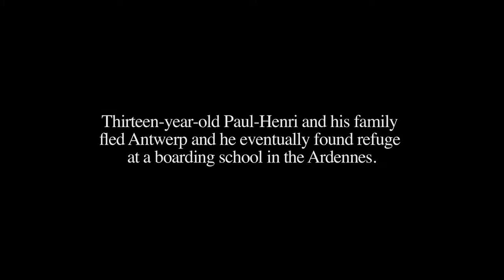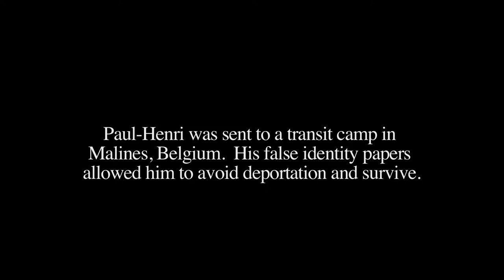Paul Henri Rips - E/96 Fate Undecided HD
The son of an Antwerp diamond merchant, Paul-Henri Rips was ten when the Nazis invaded Belgium and ended his “golden childhood” forever. Guided by his father’s admonition to “Sei a mensch” (Be a decent person), Rips managed to hold onto his humanity in the face of unfathomable inhumanity.